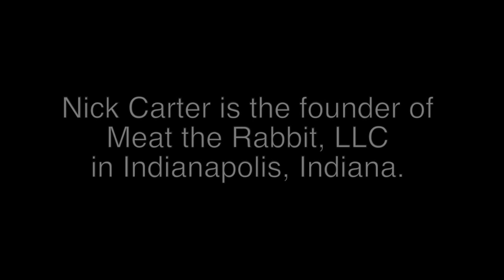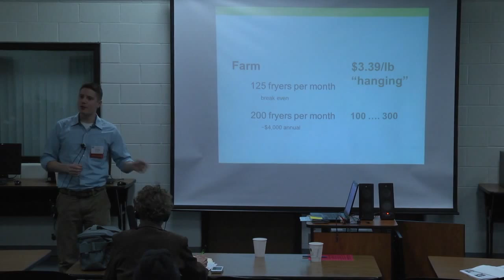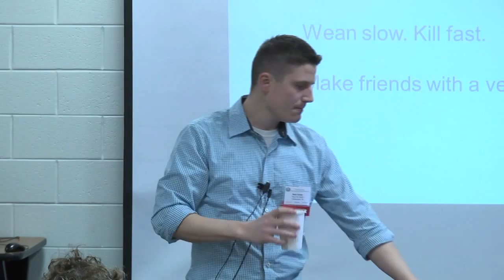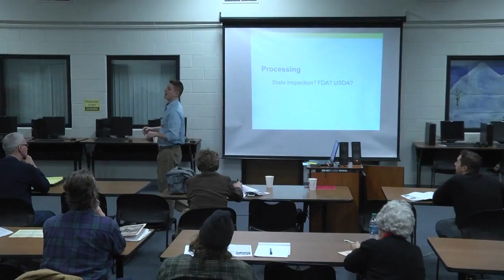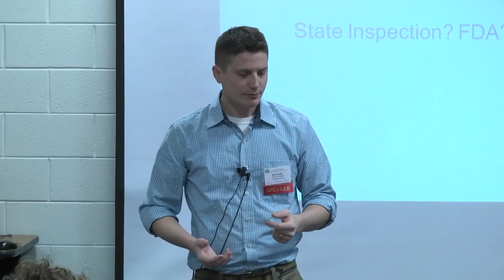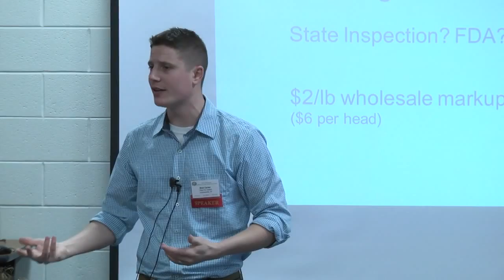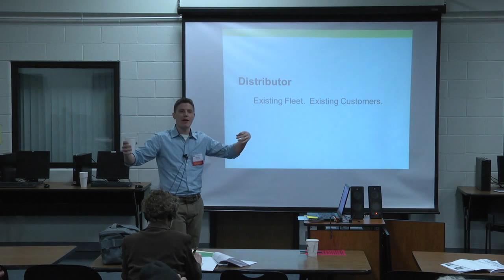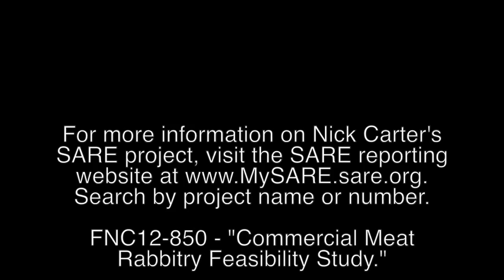Nick Carter Meat Rabbitry Farmers Forum Presentation 2014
In this video, SARE grant recipient, Nick Carter, presents, "Turning a Rabbitry into a Hopping Business" at the 2014 NCR-SARE Farmers Forum. Read more about his most recent SARE grant here: